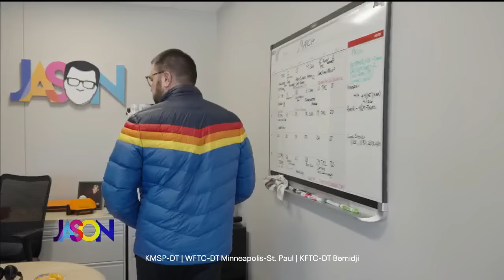Hot dog-flavored water, "Cowboy Carter" tracklist: The Jason Show - Thursday, March 28th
Is it for real or just an April Fools' Day prank? 7-Eleven is supposedly launching hot dog flavored water. In the Hotdish, the Hulu-Disney+ bundle is official, Beyonce releases the tracklist for "Cowboy Carter," and the Real Housewives leave behind a mess.

Chef Ann Kim shares some delicious Korean food on the menu at her new restaurant. And a new Rolling Stone list